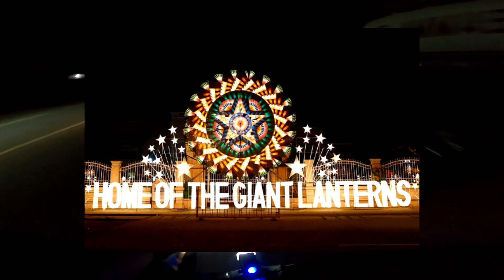Bike: Manila to Bolinao, Pangasinan. Wala nang atrasan kahit may sumemplang basta buo pa ang bike.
isang araw na paglalakbay papuntang bolinao at isang araw pauwi ng Taytay, Rizal. Nakakapagod pero masaya.